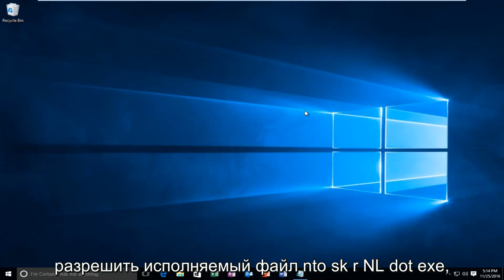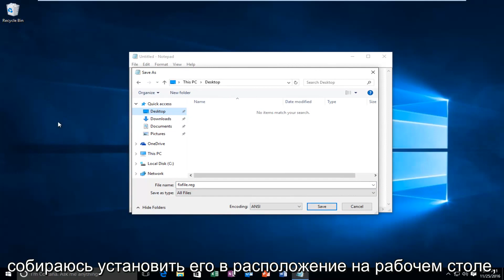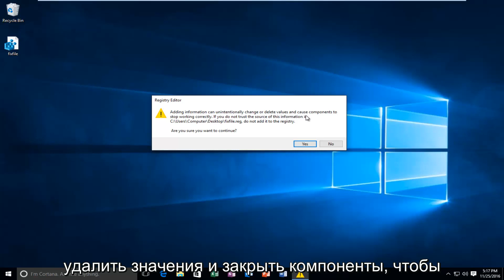Как исправить чрезмерное использование памяти ntoskrnl.exe в Windows 10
В этом руководстве я расскажу о высоком использовании памяти и утечке сжатой памяти, которые могут происходить с процессом ntoskrnl.exe на вашем устройстве с Windows 7, Windows 8 или Windows 10.

Команда, используемая в учебнике (скопируйте и вставьте под текстом)

[HKEY_LOCAL_MACHINE\SYSTEM\ControlSet001­\Services\TimeBroker]
"Start"=dword:00000003

[HKEY_LOCAL_MACHINE\SYSTEM\ControlSet001­\Services\SysMain]
"DisplayName"="Superfetch"
"Start"=dword:00000003

Если ваша Windows 10 работает медленно, и когда вы проверяете свой диспетчер задач и обнаруживаете, что элемент системы загружает большую часть вашего процессора (или диска в некоторых случаях), вы не одиноки. Многие пользователи Windows сообщают об этой проблеме. Не беспокойтесь, это можно исправить.

Это руководство применимо к компьютерам, ноутбукам, настольным компьютерам и планшетам под управлением операционной системы Windows 10 (Home, Professional, Enterprise, Education) от всех поддерживаемых производителей оборудования, таких как Dell, HP, Acer, Asus, Toshiba, Lenovo и Samsung). .